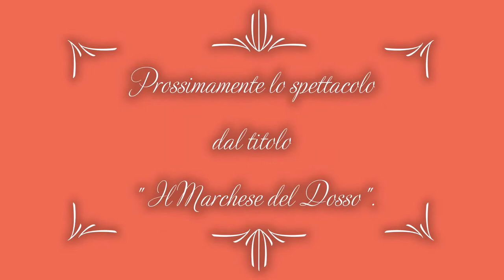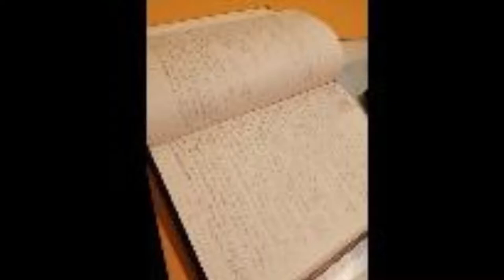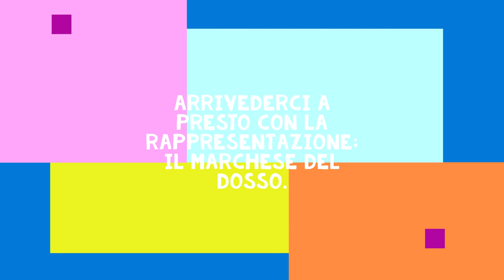Il teatro dei burattini di Federico Zappa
Promo della rappresentazione della commedia in tre atti, per burattini,dal titolo il Marchese del Dosso.